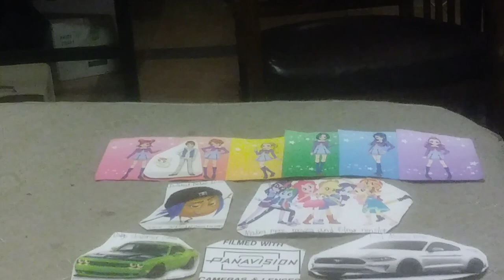Tamagotchi Pixels Hans Dahl Symphony end credits (2019 Print)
1H 36M 56S